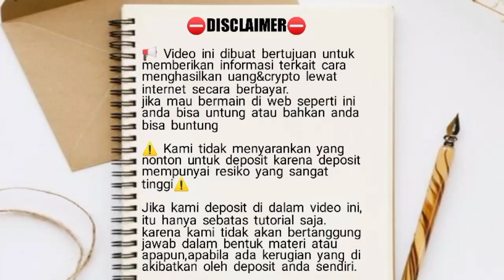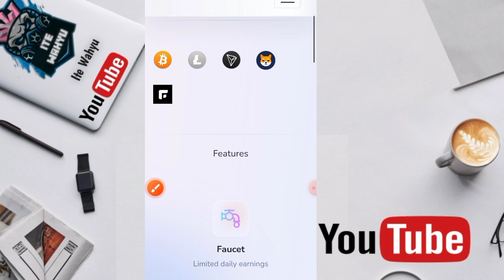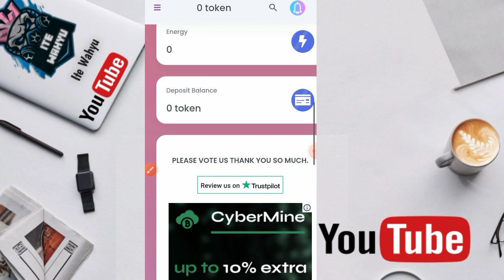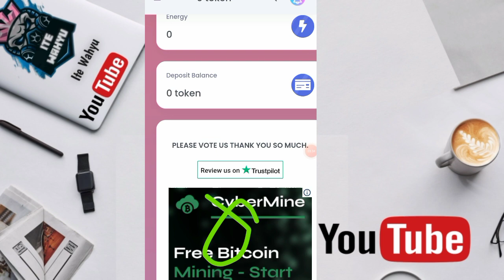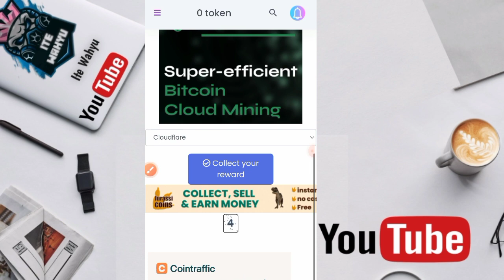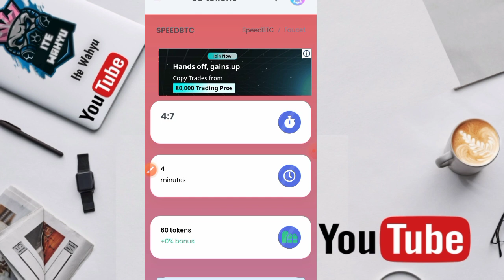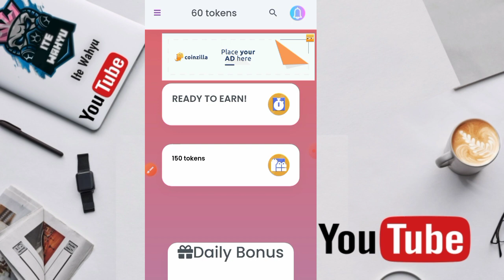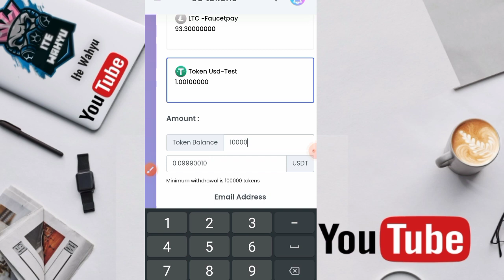FAUCET & MINING💰💰PRICE BITCOIN 28565000 TOKEN| CLOUD MINING BTC TERCEPAT 2023 | CRYPTO MINING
WAJIB GABUNG
CHANNEL TELEGRAM

l
DONASI KE CHANNEL INI

📬BUSINESS/INQUIRIES/ENDORSE